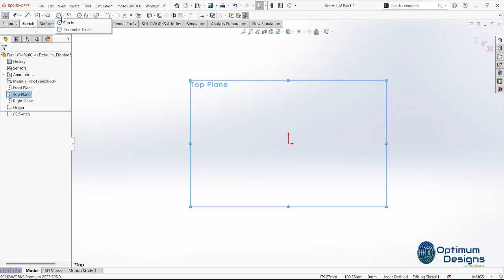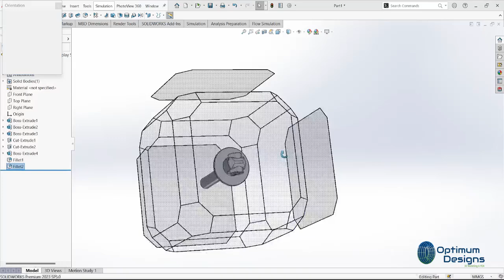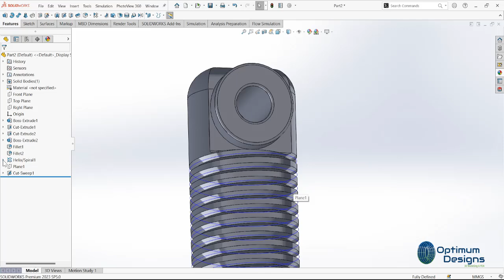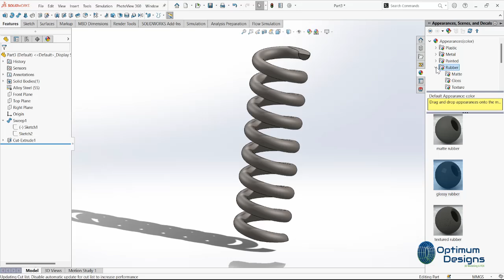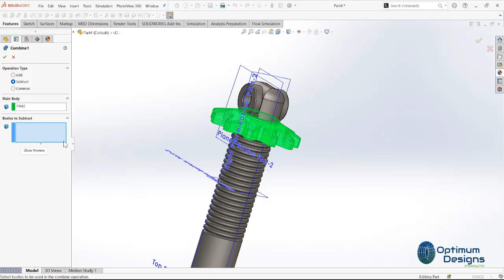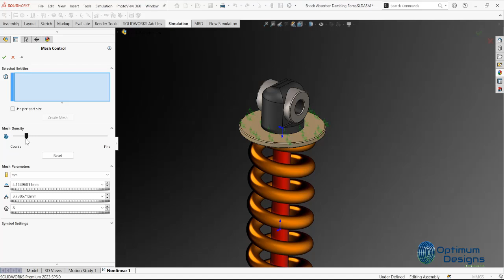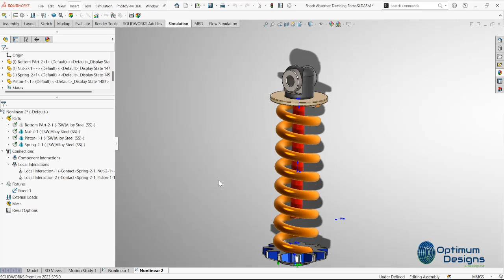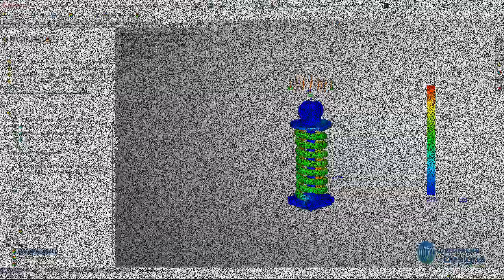SolidWorks Tutorial ~ How to simulate Motor Cycle Shock Absorber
🎥 SolidWorks Mastery: Non-Linear Simulation  Motor Cycle Shock Absorber  in SolidWorks 🚀✨🏗️

0:40 chapter 1 "creating & Assembly main parts".
15:30 chapter 2 " calculating required force to compress the spring"
18:45 chapter 3 "Calculating compression distance under force".
Welcome to my latest video where we dive into the fascinating world of engineering! In this episode, I’ll be showcasing the intricate design process of a ducted fan with outer casing using SolidWorks. 🛠️💻

🔍 What to Expect:

Step-by-Step Design Process: Watch as I meticulously create each component of the ducted fan, ensuring every detail is just right. From the initial sketch to the final assembly, you’ll see how creativity meets precision! 🎨📐
Flow Simulation & CFD Study: I’ll demonstrate how I applied advanced flow simulation techniques to analyze the airflow dynamics around the fan. 🌬️💨 This crucial step adds realism and value to the design, helping us understand the performance under various conditions.
Understanding Forces: Discover the forces that act on both the fan and its outer casing. I’ll break down how these forces influence the overall design and functionality, making it easier for you to grasp the engineering principles at play. ⚙️🔧
This project involves using Computational Fluid Dynamics (CFD) within SolidWorks to simulate the fluid flow around a ducted fan. The key challenge lies in incorporating a rotating region to accurately represent the fan's blades.

Steps Involved:
Geometry Creation:
Build a detailed 3D model of the ducted fan in SolidWorks, including the fan blades, duct, and any surrounding structures.
Define the rotating region, which will represent the fan's blades.

Mesh Generation:
Create a high-quality mesh of the geometry to ensure accurate CFD results.
Pay close attention to the mesh near the rotating region and the fan blades to capture the complex flow patterns.

Boundary Conditions:
Define appropriate boundary conditions for the simulation, such as:
Inlet: Specify the incoming flow velocity, temperature, and turbulence parameters.
Outlet: Set the pressure or mass flow rate.
Walls: Apply no-slip or slip conditions based on the surface characteristics.
Rotating Region: Define the rotational speed and direction of the blades.

Fluid Properties:
Specify the fluid properties, such as density, viscosity, and thermal conductivity.

Simulation Setup:
Choose a suitable CFD solver and turbulence model based on the flow characteristics and desired accuracy.
Set up the simulation parameters, including time step, convergence criteria, and solution methods.

Running the Simulation:
Launch the CFD simulation and monitor its progress.
Check for convergence and ensure the simulation is running smoothly.

Post-Processing:
Visualize the simulation results, including velocity, pressure, temperature, and turbulence fields.
Analyze the flow patterns around the ducted fan to understand its performance and identify areas for improvement.

Key Considerations for Rotating Regions:
Mesh Quality: Ensure a high-quality mesh in the rotating region to accurately capture the complex flow patterns.
Boundary Conditions: Properly define the rotational speed and direction of the rotating region.
Turbulence Modeling: Choose a suitable turbulence model that can handle rotating flows and complex geometries.
Convergence: Monitor the simulation closely to ensure convergence and avoid numerical instabilities.
By following these steps and carefully considering the specific requirements of the ducted fan design, you can effectively use SolidWorks CFD to simulate the fluid flow and optimize the fan's performance.

👉 Join me on this journey of innovation and creativity! 🔔👍